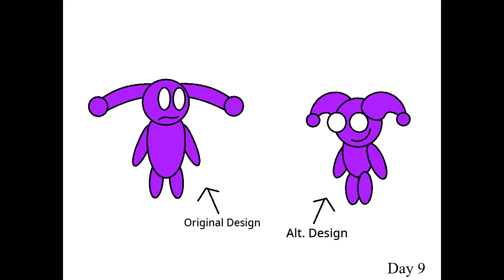Design Testing (Frighttober Art Day 9)